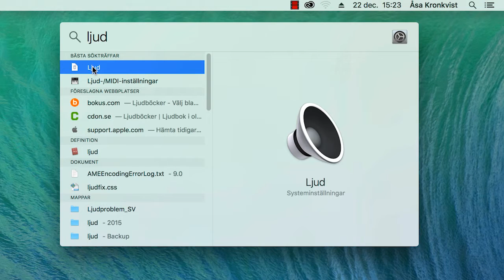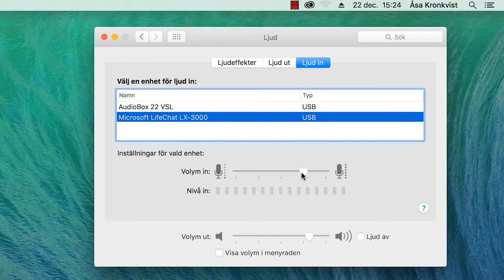Att lösa ljudproblem - Mac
Producerad av Åsa Kronkvist och Dan Wirdefalk, LärandeResursCentrum, Högskolan Kristianstad